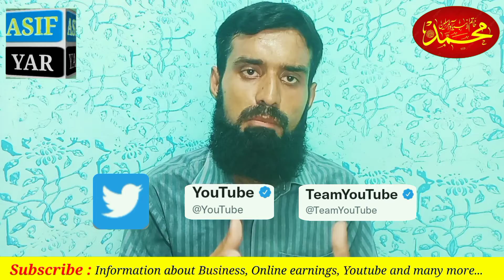How to Contact with Youtube Team || Youtube Team sy Rabta kese kren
I tell you that " how you can contact with youtube team before channel monetization"